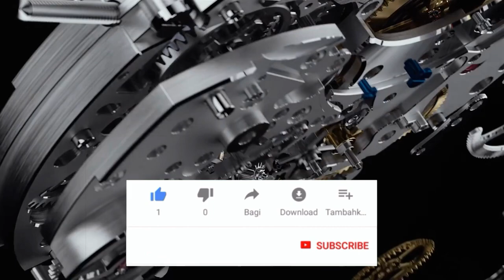Los 5 RELOJES MÁS CAROS del mundo